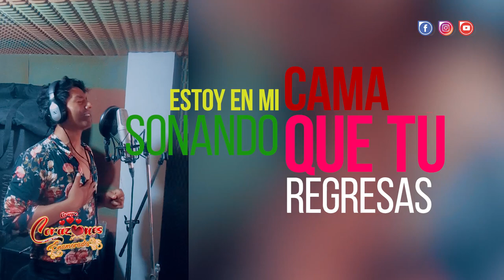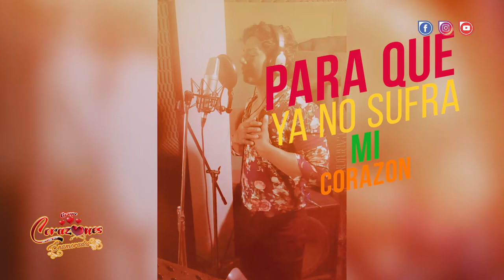LIRYC VUELVE / GRUPO CORAZONES ENAMORADOS